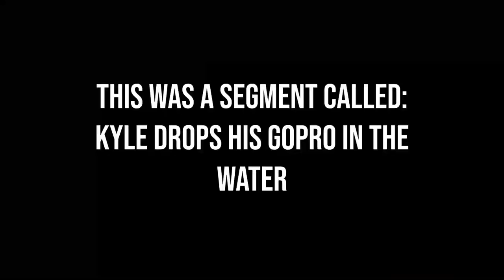Lost in GIANT SWAMP | Four HONDA's SINK!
Today me and Kyle hit the trails out at Outback ATV park and we got absolutely lost in the swamp and all the hondas we rode with everyone sunk them!